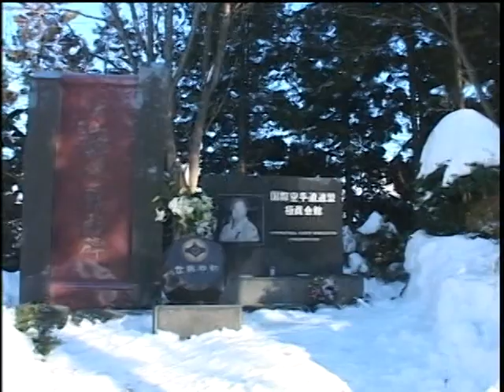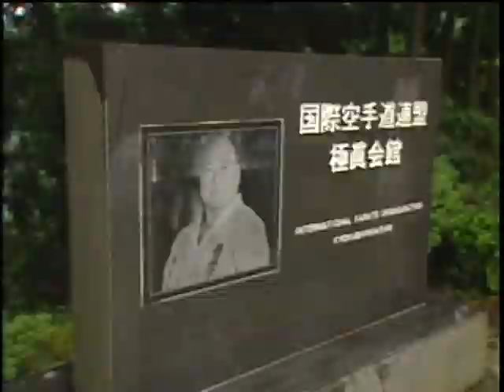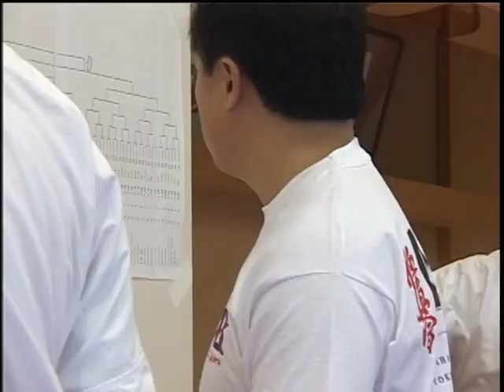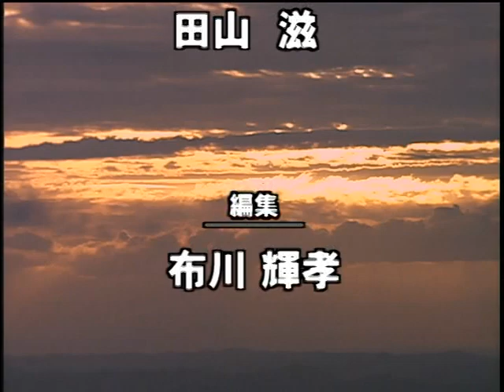8-й Чемпионат мира ИКО (2003). Подготовка японской сборной.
Фильм о подготовке японской сборной команды к 8-му Чемпионату мира по каратэ киокушинкай ИКО, прошедшему в 2003 году.